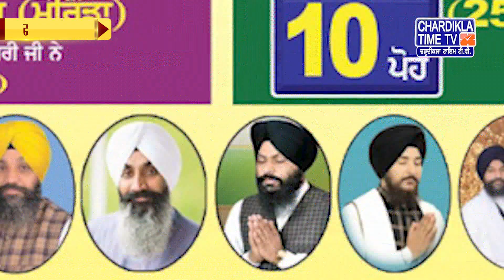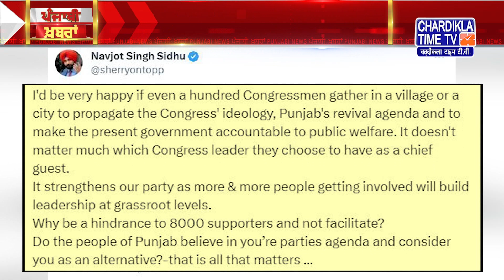Punjabi News Live Today | Punjabi Latest News Today | Top News | Chardikla Time Tv News